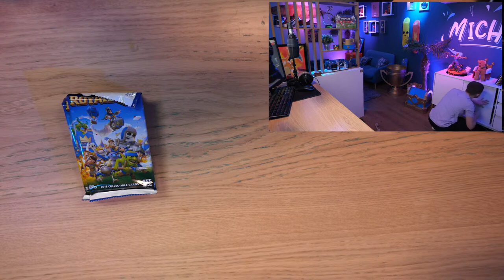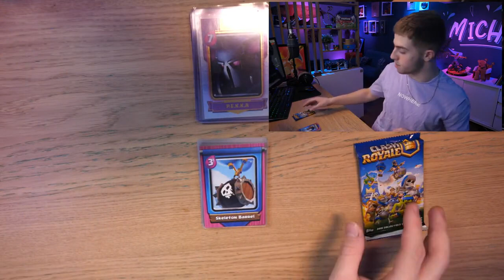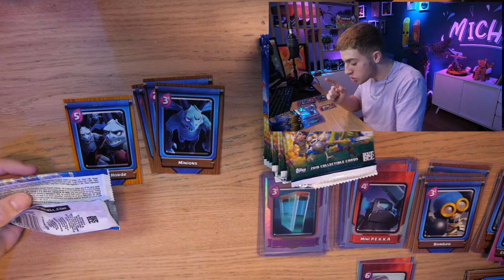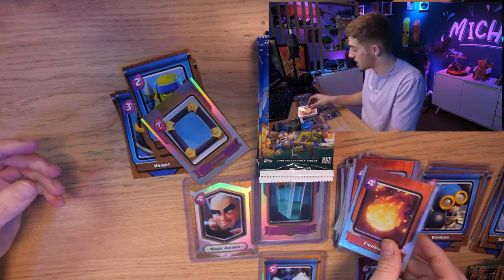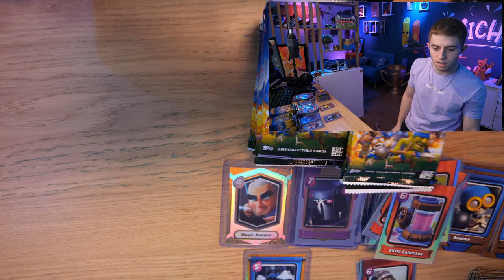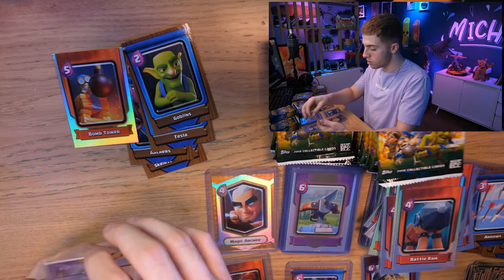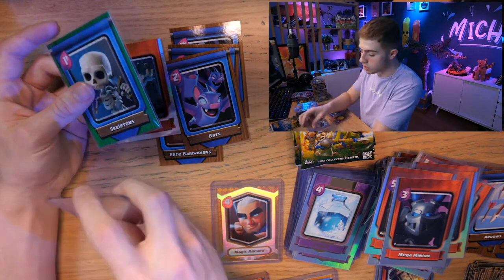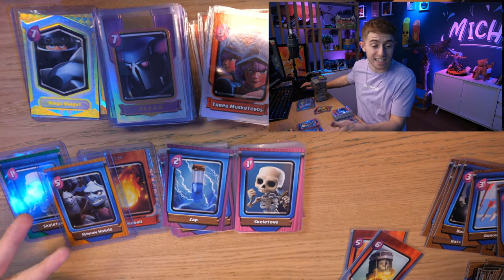Live Rediff Michou (12 Mars 2022) Ouverture de booster 😀